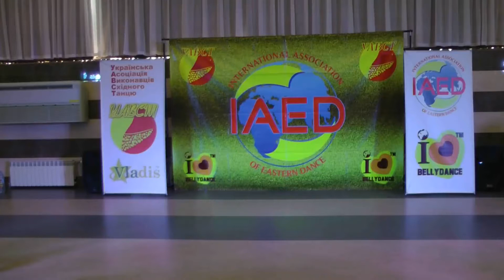Алёна Папуча Ирак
Алёна Папуча -«Фольклор Неегипетский.Ирак. Постановка с подробным разбором»